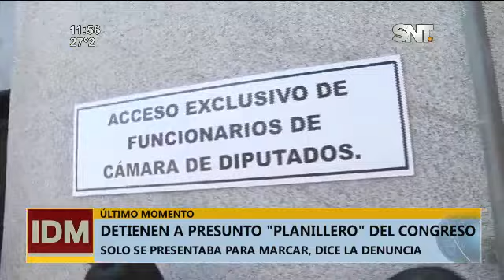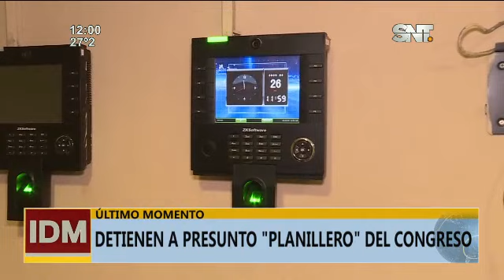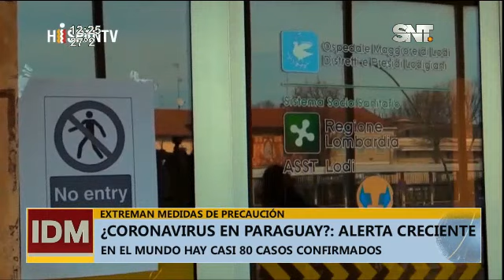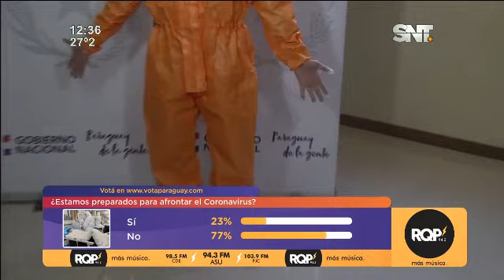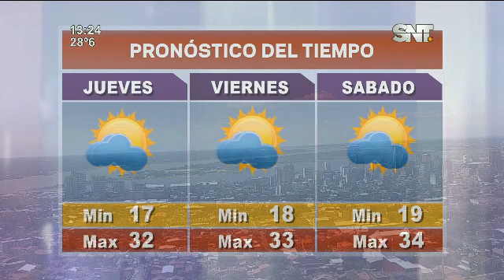Informativo del Mediodía: Programa del 26 de Febrero del 2020